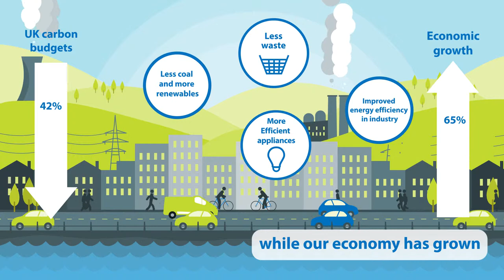The UK's greenhouse gas emissions are falling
This short clip, from a longer animation about the UK's Clean Growth Strategy (CGS), explains what the CGS is and some of the opportunities it may bring. The animation is part of a set of content published by the Committee on Climate Change to accompany its independent report assessing the Government's Clean Growth Strategy.